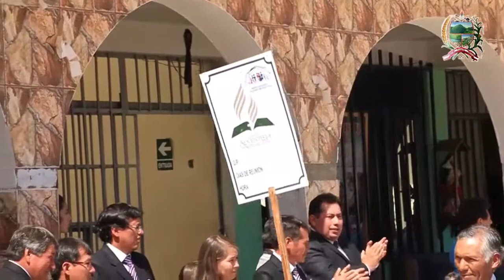Ceremonia Por El Día De La Bandera Nacional "UCO - HUARI - ANCASH" PARTE 4